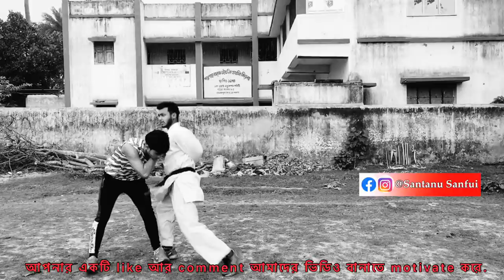মারামারি কৌশল | মারামারি করার কিছু কৌশল | আত্মরক্ষার কৌশল | self defence in Bengali | Santanu sanfui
Cover topic :
1 - কুংফু শেখার কৌশল
2 - মারামারি করার কিছু কৌশল
3 - আত্মরক্ষার কৌশল
4 - মারশালআট শেখার উপায়
5 -কারাটে শেখার নিয়ম
6 - মারপিট শেখা
7 - আত্মরক্ষার কৌশল
8 - কি ভাবে মারপিট করতে হয়
9 - self defence in Bengali
10 - Santanu sanfui
11 - self defence
 12 - সাধারণ আক্রমণগুলির বিরুদ্ধে প্রতিরক্ষা
13 - 5টি আত্মরক্ষা প্রত্যেকের জানা উচিত

🔹Follow on🔹

 My equipment 👇

WBP MAIN BOOK

Skipping rope
T shirts
Track pants
Practice equipment
Energy drinks
Head phone